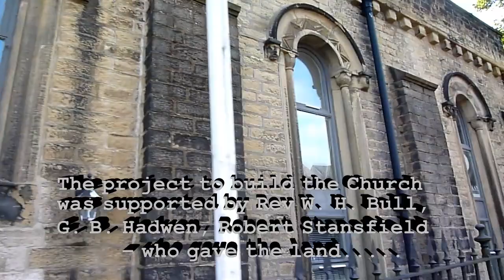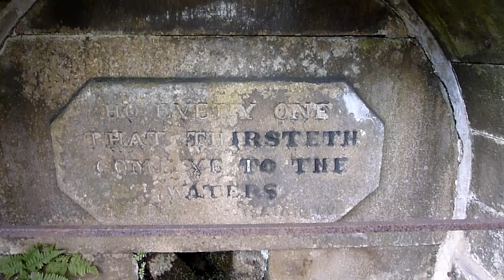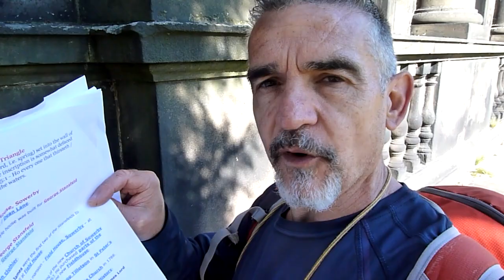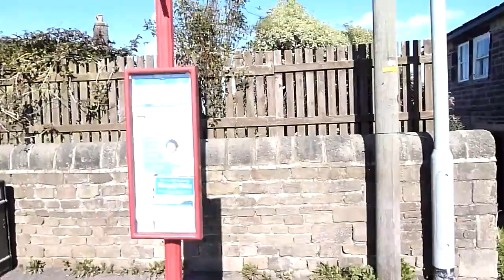Around Sowerby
Walk around Sowerby with a focus on history and historical architecture. Walk past the birthplace of a former Archbishop of Canterbury and talk about the local 18th century yeoman clothier George Stansfeld and some of his involvement in local buildings and history.